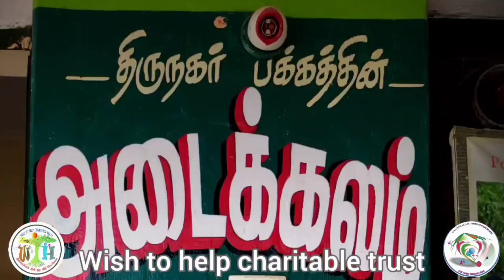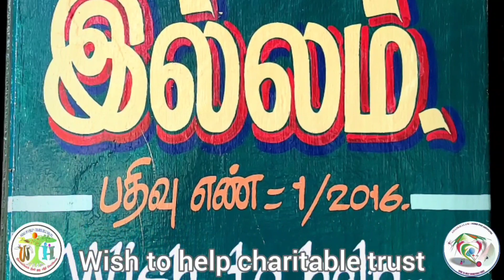வரலட்சுமி நோன்பு பூசை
பாட்டிகளின் வழிபாடு வரலட்சுமி நோன்பு மாங்கல்ய பாக்கியம்